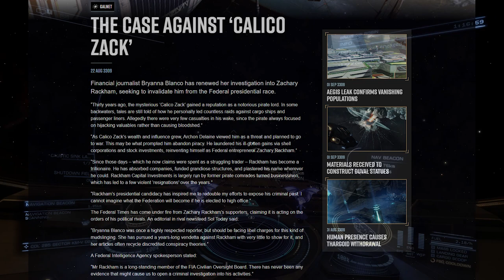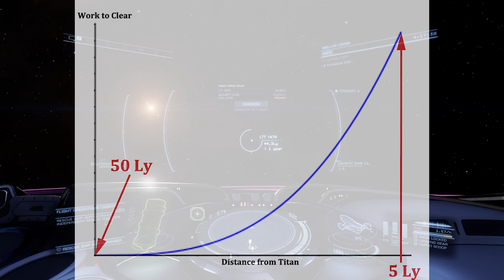Aftermath: War - 18 - The Thin Red Line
00:00 - Bread and Circuses
03:47 - Thargone?
05:17 - The Not So Secret Meeting
13:57 - Truth and Consequences
15:06 - Race to the Titan
17:16 - The Thin Red Line